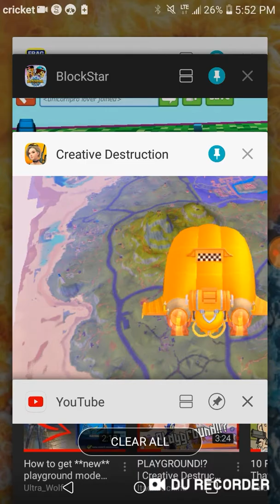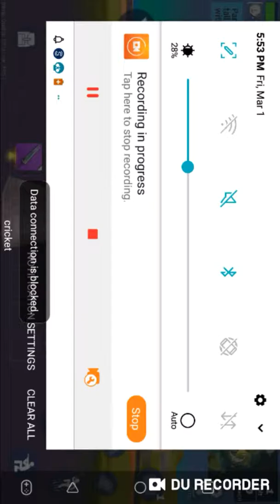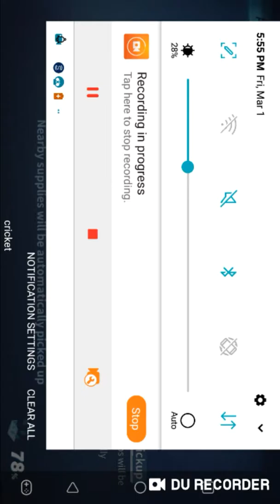Playground mode in CD part 1